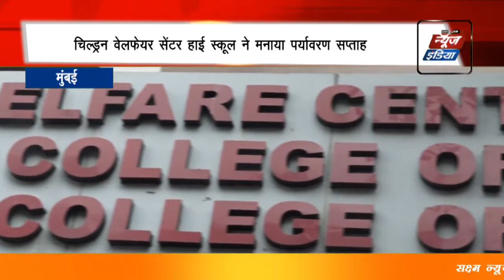Children welfare centre high school Clara's college of commercecelebrate Environment Week EkataManch